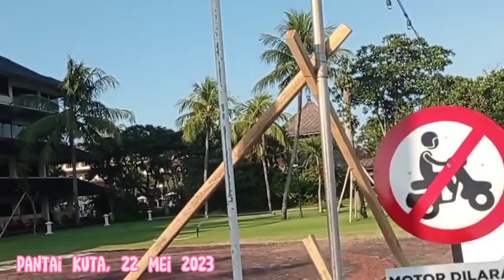Menikmati Sudut Selatan Pantai Kuta Bali Sembari membahas Usaha Rental Motor di Bali